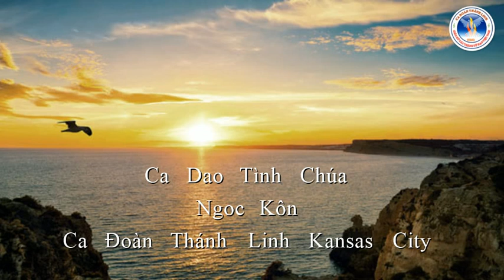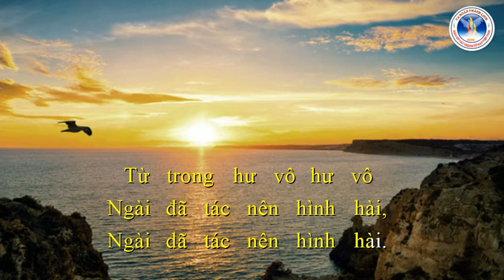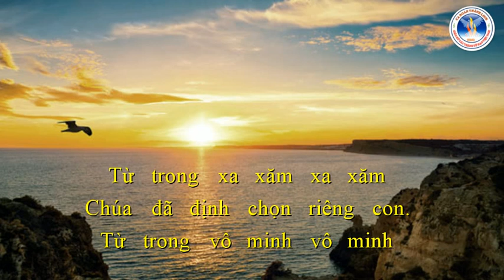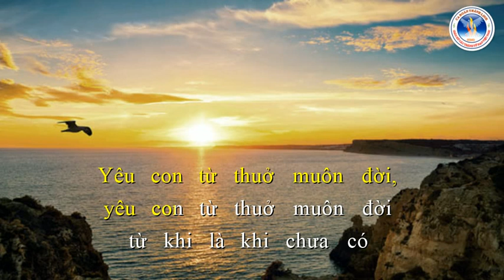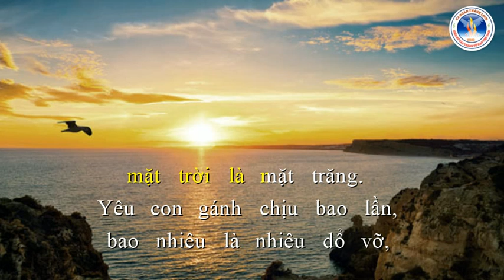Ca Dao Tình Chúa | Ngọc Kôn | Ca Đoàn Thánh Linh Kansas City.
Ca Dao Tình Chúa (2023)
Ngọc Kôn
Ca Đoàn Thánh Linh Kansas City